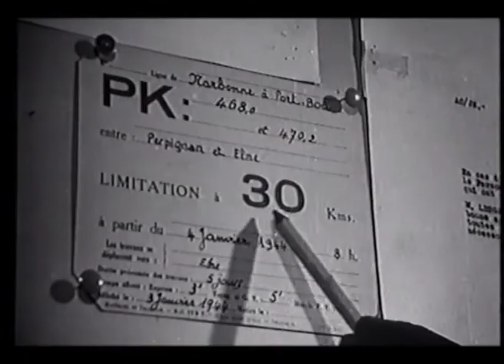RP168 : Des vapeurs et des hommes (2de partie)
La vapeur c'est un  « ménage à trois » : une machine, un mécanicien et un chauffeur. Comme en témoignent ces deux films :
- Pilotes du rail (1945) ;
- La 213 D 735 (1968).

Conception : Pascal Riffaud.